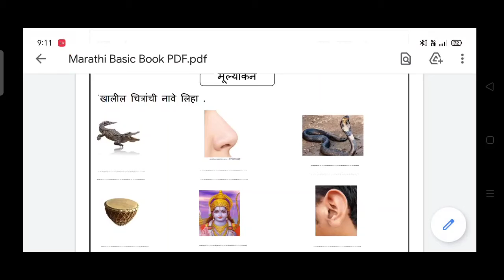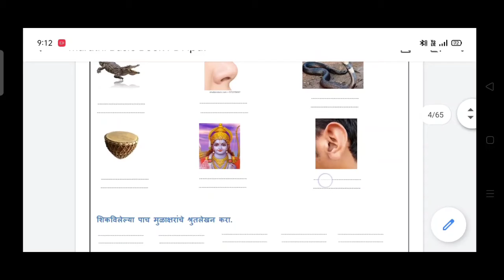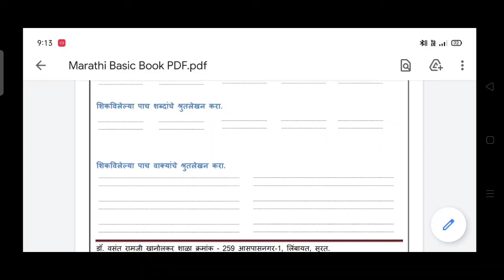Moolyankan kasoti Bhag- 5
न,ग,क,र,म मुल्यांकन